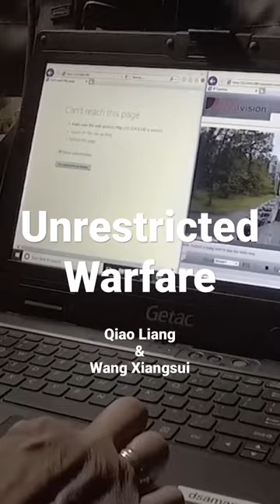Unrestricted Warfare by PLA Colonels Qiao Liang and Wang Xiangsui